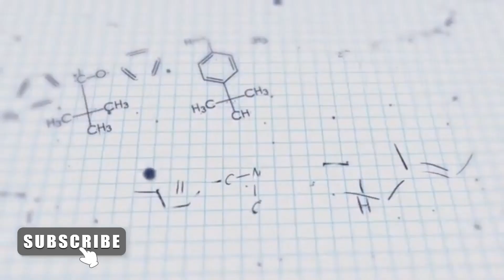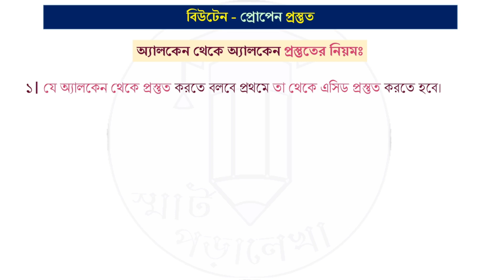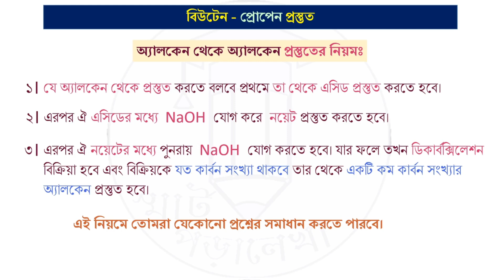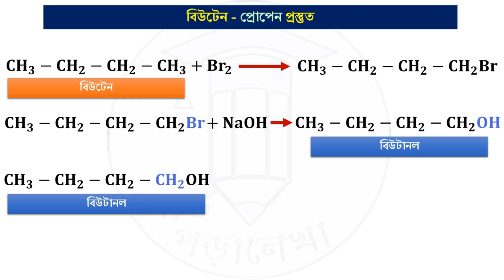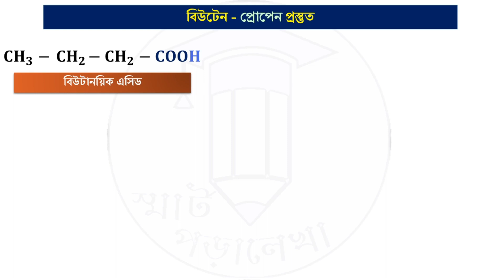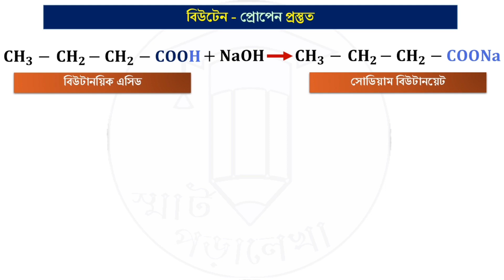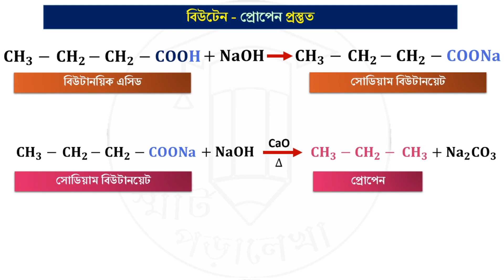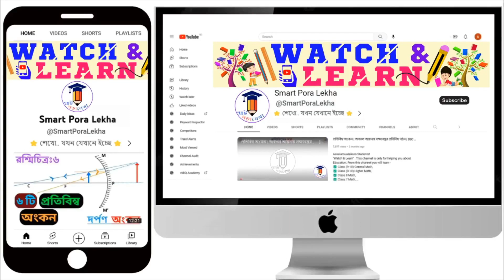বিউটেন থেকে প্রোপেন প্রস্তুতি | ডিকার্বক্সিলেশন বিক্রিয়া/অ্যালকেন থেকে অ্যালকেন প্রস্তুতি অধ্যায় ১১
Assalamualaikum Students!

"Watch & Learn" . This channel is only for helping you about Education. From this channel you will learn -
✅ HSC Education
✅ SSC English
✅ SSC Physics
✅ SSC Chemistry
✅ SSC Biology
✅ Education Technique

মনোযোগ দিয়ে পড়ার অনুরোধ রইলঃ 👇

বর্তমানে একটি গাইড বইয়ের দাম কমপক্ষে ৫০০ টাকা। আবার প্রাইভেট টিউশন ফি ৫০০-৮০০ টাকা। যা সকলের পক্ষে বহন করা সম্ভব নয়। অথচ আমরা সকলেই মোবাইলে ৩০-৫০ টাকার MB (ইন্টারনেট) কিনে ইন্টারনেট ব্যবহার করি।

তাদের কথা ভেবেই আমি এই চ্যানেলে ভিডিও আপলোড দেই এবং আমি আমার সর্বোচ্চ চেষ্টা করি প্রত্যেকটি বিষয় ভালোভাবে বোঝানোর, যেন যারা গাইড কিনতে বা টিউশন পড়তে পারে না, তারা আমার ভিডিও দেখে শিখতে পারে।

তাই তোমাদের কাছে অনুরোধ, তোমরা অযথা ইন্টারনেট ব্যবহার না করে একটু কষ্ট করে ভিডিওগুলো দেখো। কোথাও বুঝতে বিন্দুমাত্র সমস্যা হলে কমেন্ট (Comment) করে জানাও, আমি আমার সর্বোচ্চ চেষ্টা করব সমাধান দেয়ার।

হয়তো তোমার মতো অনেকেই আছে যারা গাইড কিনতে বা টিউশন পড়তে পারে না, একটু কষ্ট করে তাদের কাছে ভিডিওগুলো শেয়ার করো, যেন তারাও শিখতে পারে।

"স্বপ্ন তোমার তোমাকেই পূরণ করতে হবে"

Today's Video Topic 👇 :

বিউটেন থেকে প্রোপেন প্রস্তুতি |ডিকার্ব ক্সিলেশন বিক্রিয়া/অ্যালকেন থেকে অ্যালকেন প্রস্তুতি অধ্যায় ১১, SSC Chemistry বিউটেন_থেকে_প্রোপেন_প্রস্তুতি chemistry chapter11 জৈব_যৌগ রসায়ন_অধ্যায়_১১_দশম_শ্রেণি Smart_Pora_Lekha,@SmartPoraLekha,

©️Smart Pora Lekha